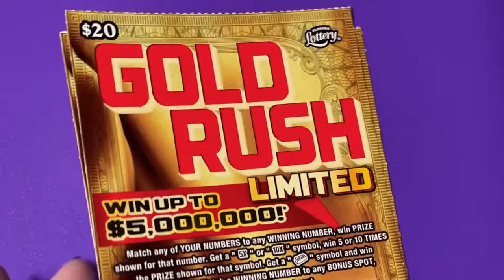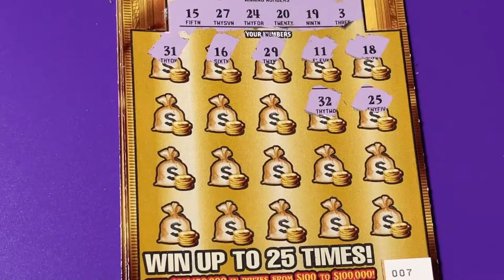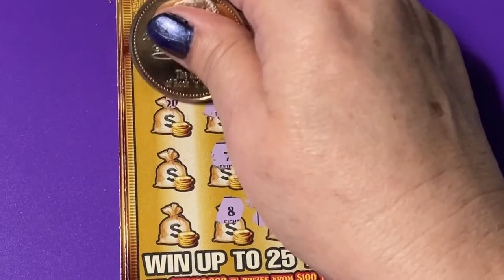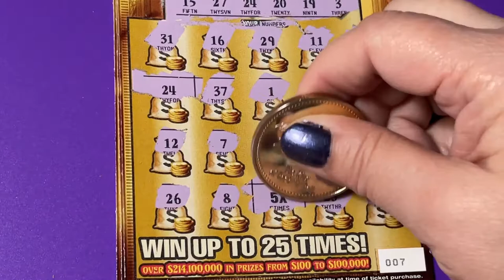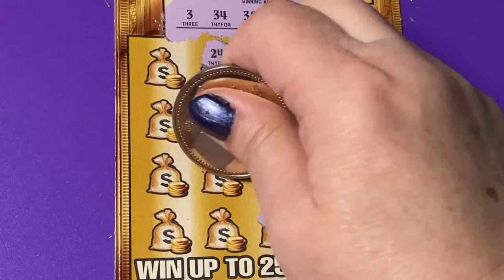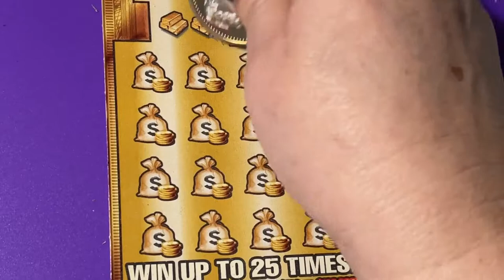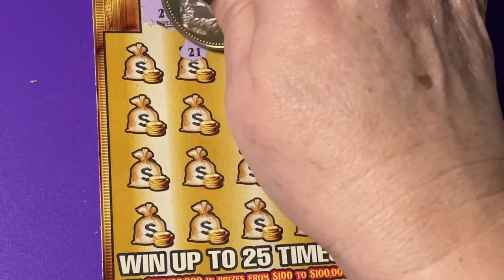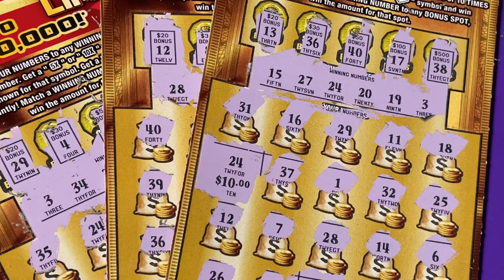GOLD RUSH LIMITED TICKETS 7 THRU 9!